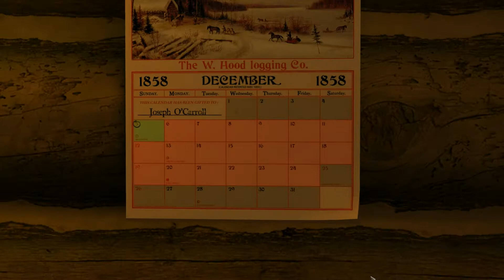Sang-Froid - Tales of Werewolves - Joseph O'Carroll - Normal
Playing Sang-Froid - Tales of Werewolves with Joseph O'Carroll (who represents the normal difficulty).

This is a really interesting game that mixes strategy, roleplaying and action.
Basically you have to defend one or more buildings (apart from some other timer save-someone missions), so, during the day, you must prepare the nearby lands with traps and etc.

Traps cost action points and/or money. The ones that cost money will not disappear until they're triggered, no matter the night passes by.

You can do so since you know how many waves will attack and also how many enemies of each type are those waves composed of.

You can also visit the town during the day in order to buy supplies, new guns, healing items or powerups.

As for the roleplaying aspect of the game, it consist on a skill tree where you can spend points to improve your special attacks, accuracy, buildings' resistance and etc...

When you feel ready for the night you can put your plan to the test, as well as your ability and memory.

The game can be really punishing with not well planned strategies or execution mistakes:

-Though you can see the coming enemies on the map, you can't see their initial path until the night has started, so you'll have to memorize it.

-Although enemies have their paths, they can hear and smell you and thus track you down, so you'll have to be aware of the noise you make and the wind speed and direction.

It has some interesting features, like the "fear factor". Enemies have a number that represents their fear toward you, it increments with every second, when it's equal or higher to yours, they will attack, and a pawprint above their head indicates which one will attack next (pay attention with large groups). You can increase yours with some "traps" as well as you can make theirs decrease with some abilities.